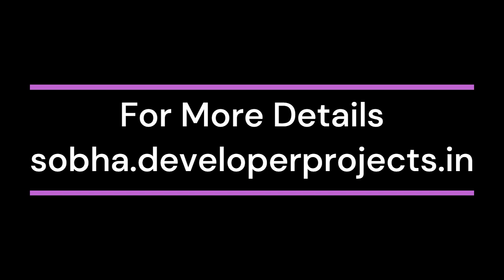Sobha Velachery Chennai - For The Best Natural Views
Sobha Velachery is a luxurious residential apartment in Chennai. The magnificence that you can experience here will be unmatched and heavenly.  Offering spacious floor plan 2, and 3 BHK luxury homes. Crest offers superior and luxuriously designed residential flats that are perfect for a family stay. These residential apartments have classy interiors and luxurious exteriors. It is the first of its kind and gives you prime ideas for what to look for.

These are luxurious residential flats with beautiful panoramic views surrounded by lush and lush greenery. You will be amidst carefully designed landscaping which makes it the best residential project in Chennai.